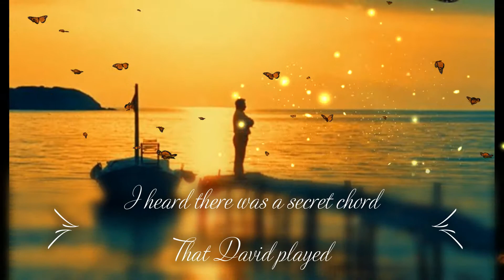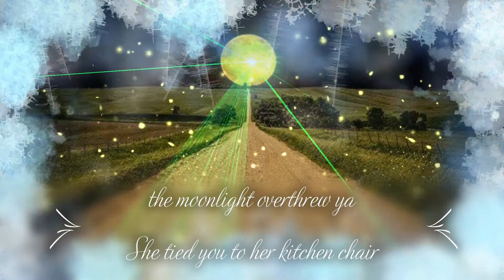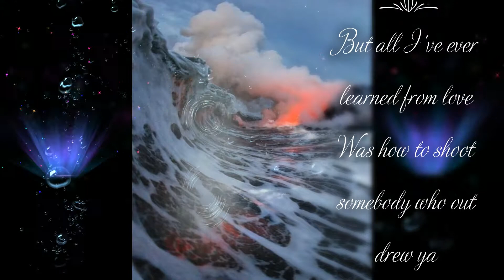"Hallelujah" by Lucy Thomas (Lyrics)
💖👍🥰 Here is the link to my other videos click to watch  in Full screen 👍💥❣
💥💥"Hallelujah" is a song written by Canadian singer Leonard Cohen, originally released on his album Various Positions (1984). Achieving little initial success, the song found greater popular acclaim through a new version recorded by John Cale in 1991, which inspired a recording of Cale's version by Jeff Buckley in 1994.